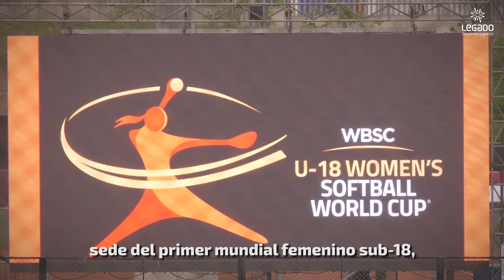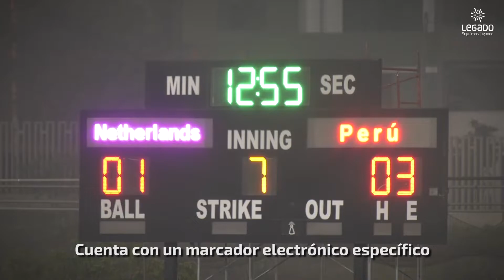ConoceTuSede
¡Un escenario perfecto!🏟️
👏🏼 Conozcan un poco más del Estadio de Softbol🥎, un moderno espacio que se viene utilizando para el Mundial de Softbol Femenino Sub18.
Este espacio que se ubica en el Complejo Deportivo Andrés Avelino Cáceres, SedeLegado de Villa María del Triunfo y tu también puedes conocerlos.